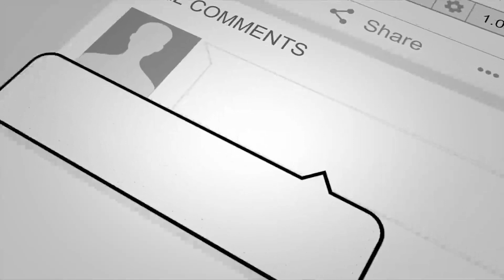در.گیری فزیکی میان هیـ.ئت گفتگو کننده دو.لت با طـ.ـالـ/بان گفته میشود در این در.گیری نادر نادری